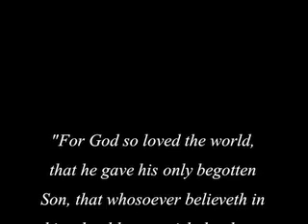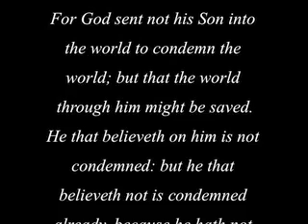Looking on the Inside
Sermon preached by Tony Walker at Gethsemane Baptist Temple in Starr, SC.